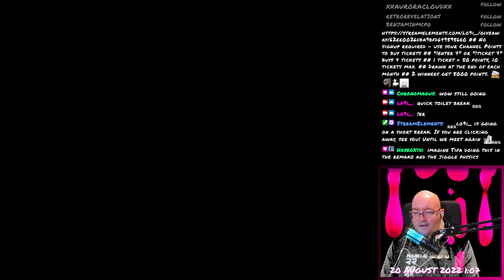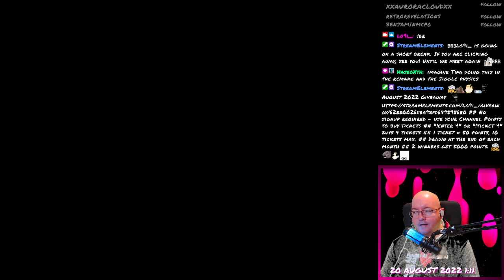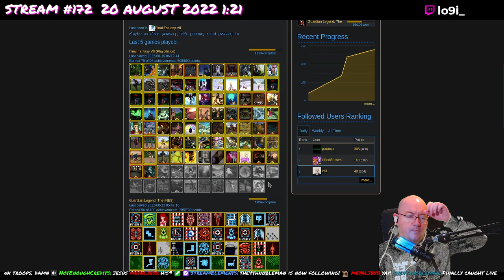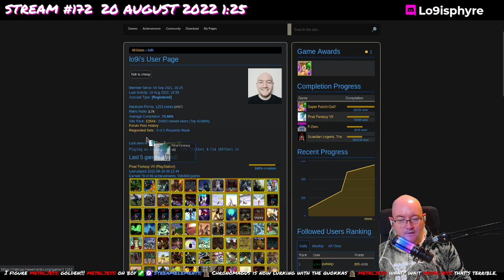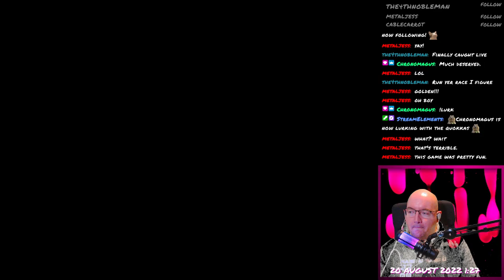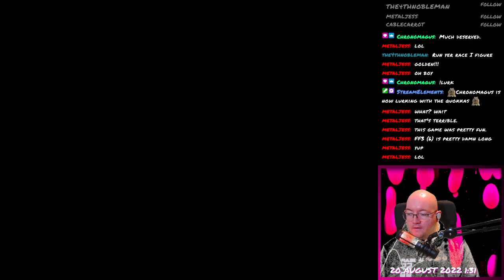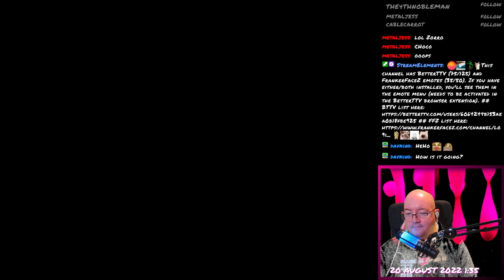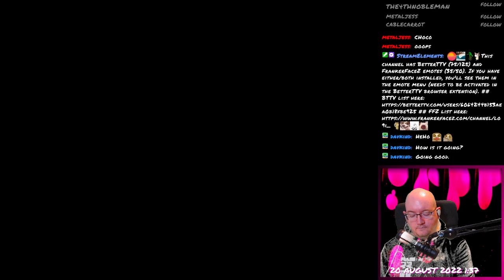Final Fantasy VII - 207